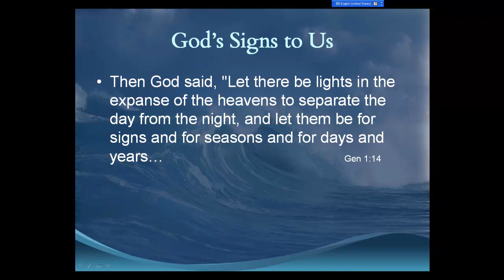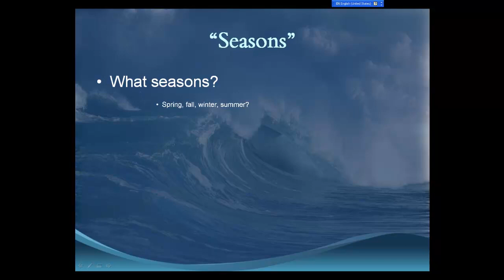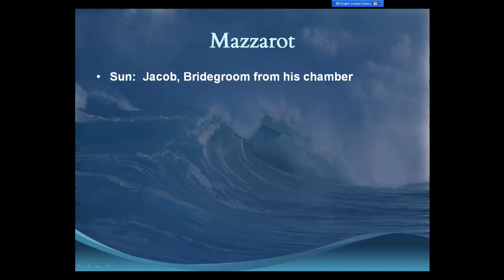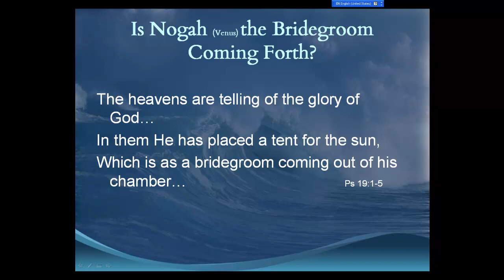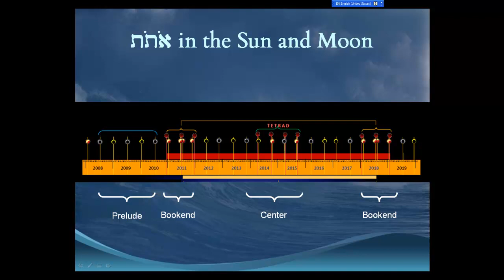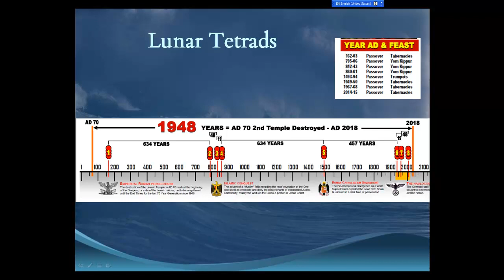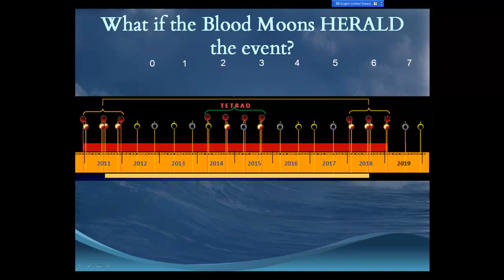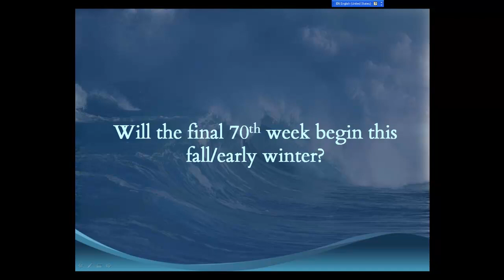Nutshell: Final Week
A brief look into what is happening in the sun, moon, and stars from fall 2011 through 2018.